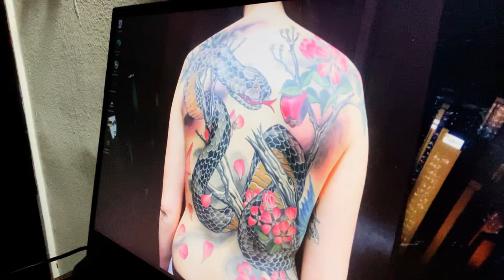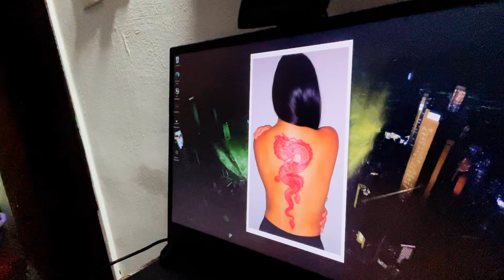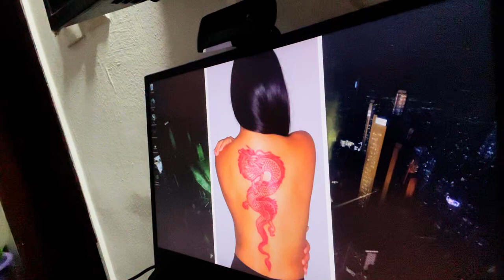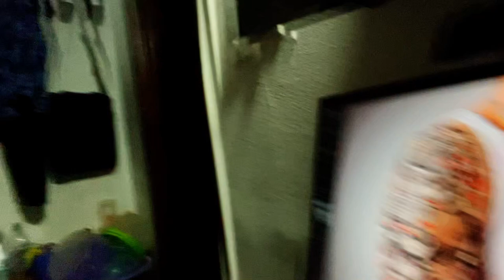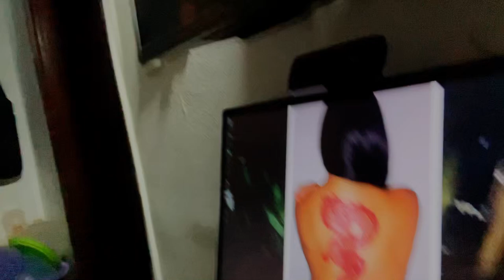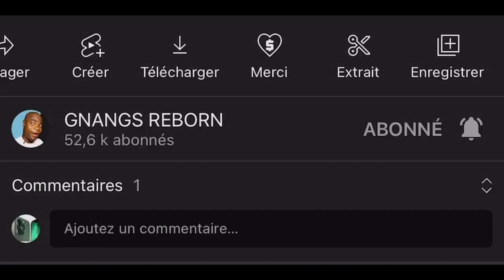Vous Représentez le Diable par vos Tatouages Serpent